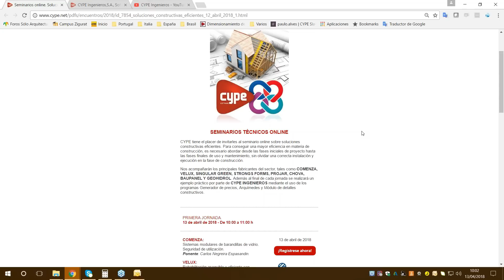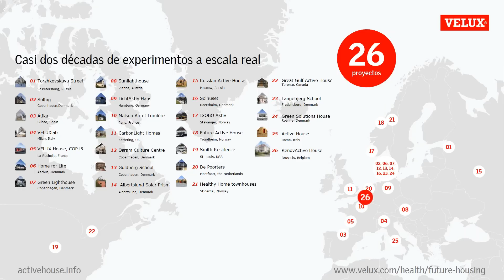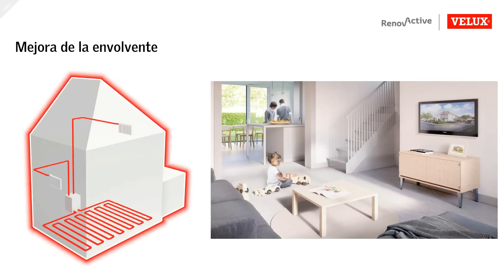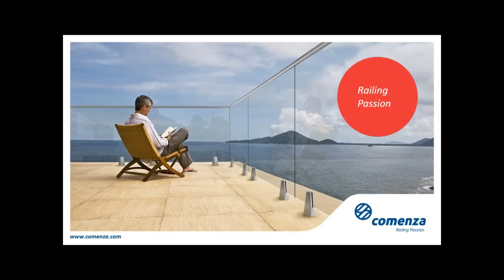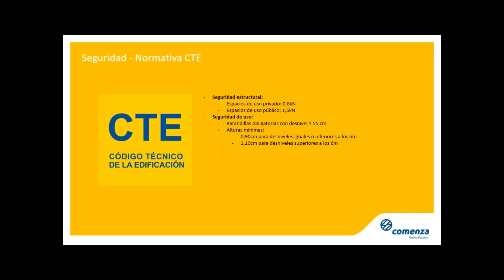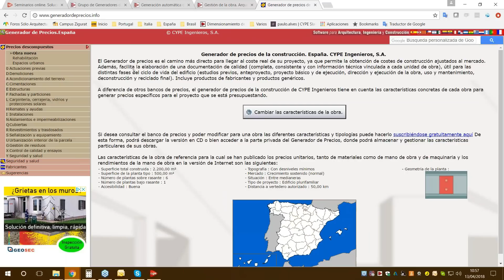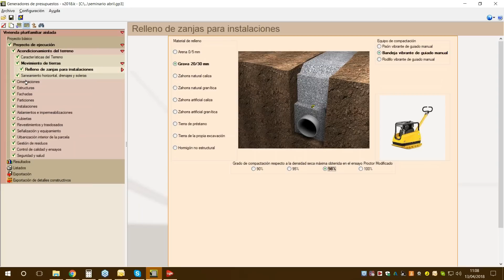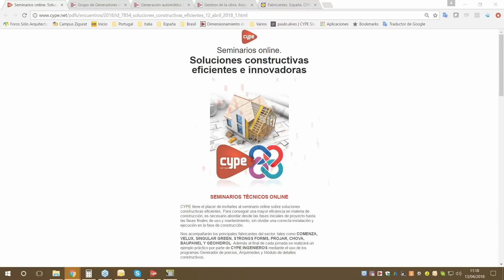Soluciones constructivas eficientes e innovadoras. COMENZA, VELUX y CYPE.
Seminario online sobre soluciones constructivas innovadoras para conseguir una mayor eficiencia en materia de construcción.

COMENZA: Sistemas modulares de barandillas de vidrio. Seguridad de utilización. Ponente: Carlos Negreira Espasandin.

VELUX: Rehabilitación asequible y eficiente con RenovActive. Ponente: Almudena López de Rego Gª-Arquimbáu.
CYPE: Predimensionadores y generadores de presupuestos. Ponente: Martín Pérez-Adsuar García.